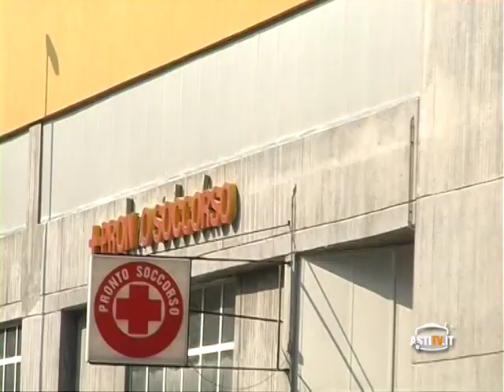Notizie del Giorno Asti 29 Ottobre 2012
Isola: Rapina in Posta con l'alcol; Asti: 7 intossicati, 3 bimbi; Asti: Incendio, autostrada chiusa 2 ore; Mombercelli: Eroina, 2 arresti; Montegrosso: Farmacista grave in ospedale; Asti: Morto il decano degli orefici; Castell'Alfero: La terra continua a tremare.